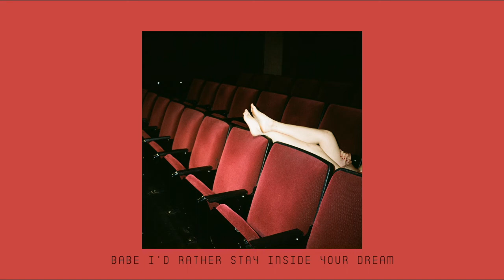Only In My Dreams - The Marías (Lyrics)